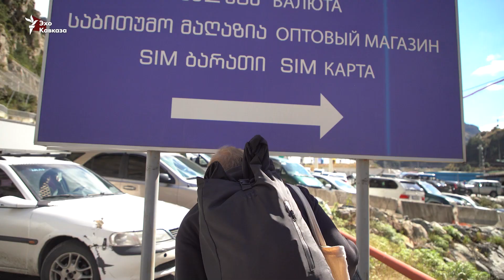«Малыш, я в Грузии» – один день на границе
«Не хочу быть соучастником преступления». «Эхо Кавказа» пообщалось с россиянами, которые приезжают в Грузию после объявления военной мобилизации.